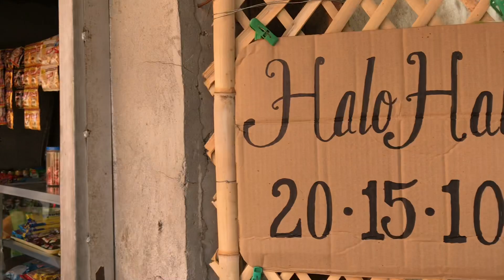It’s more fun in the Philippines 🇵🇭,Halohalo time! American travel.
I love Philippines 🇵🇭
American Travel!